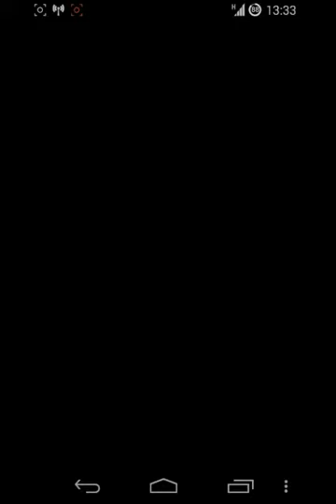【パズドラ】私立パズドラ学園 超青春 覚醒バステトPT【ノーコン】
参考にどーぞ
ボスが辛い